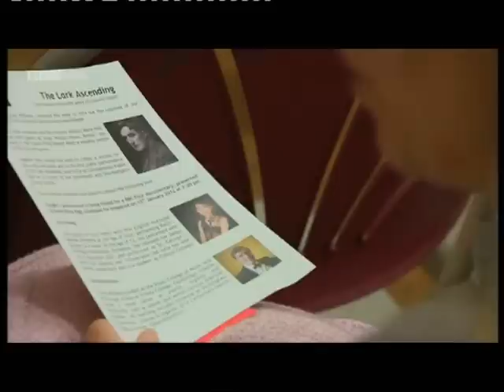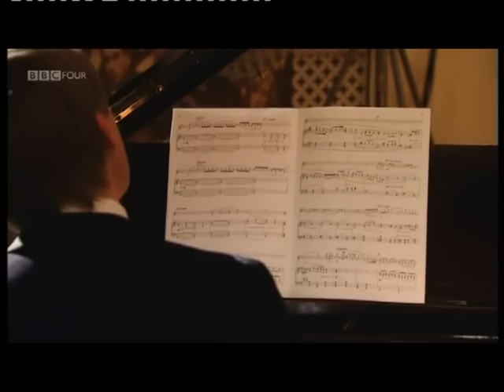THE LARK ASCENDING (performed as originally heard)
The full performance of  'The Lark Ascending' as it was originally heard, for violin and piano, and staged at Shirehampton Public Hall near Bristol where the piece was performed for the very first time in December 1920 - from the BBC4 documentary THE LARK ASCENDING (first shown 13/01/12) presented by Dame Diana Rigg